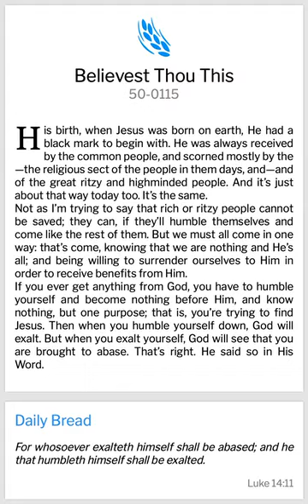BELIEVEST THOU THIS (WMB)